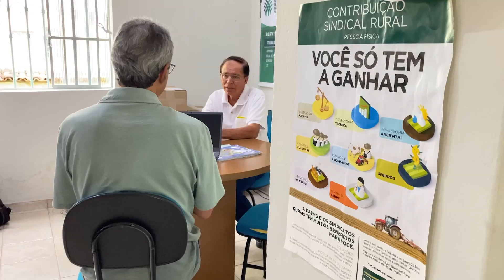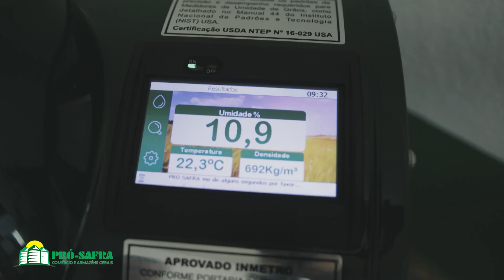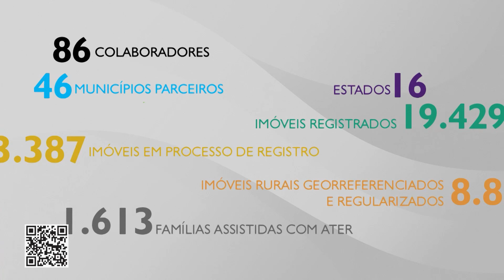CAMPO E NEGÓCIO - 28/03/2024